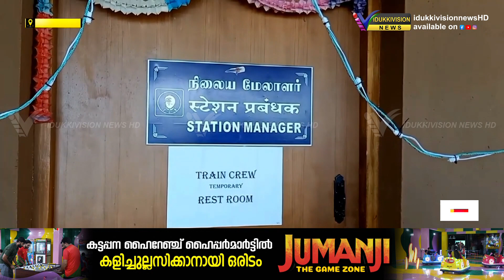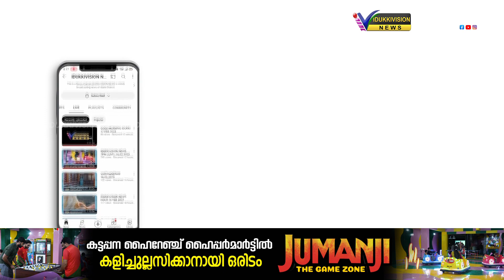ബോഡിനായ്ക്കന്നൂര്‍ - കുമളി ലോവര്‍ ക്യാമ്പ് റെയില്‍പാത വേണമെന്ന ആവശ്യം വീണ്ടും ശക്തമാകുന്നു